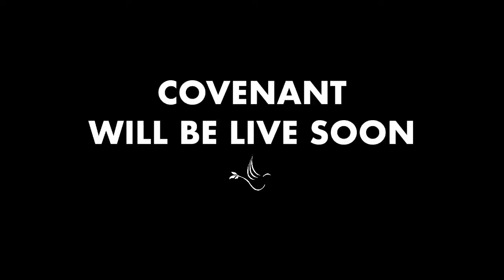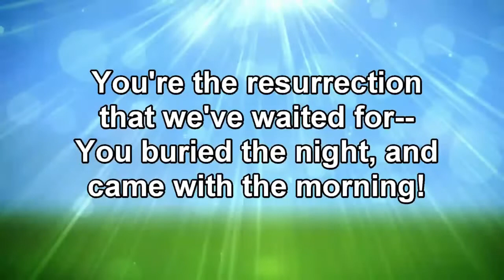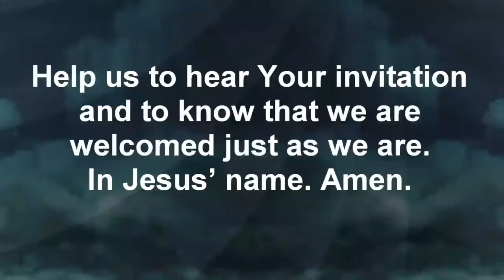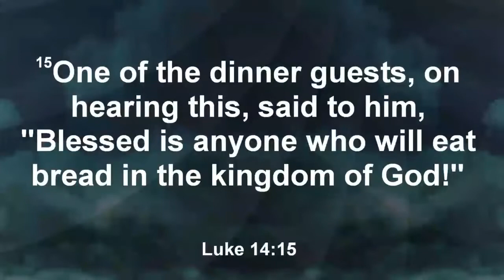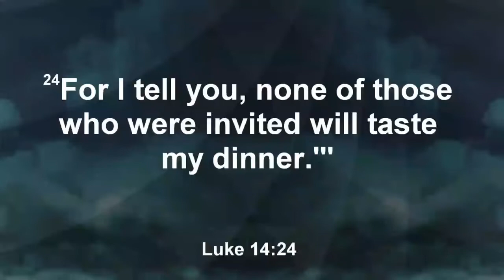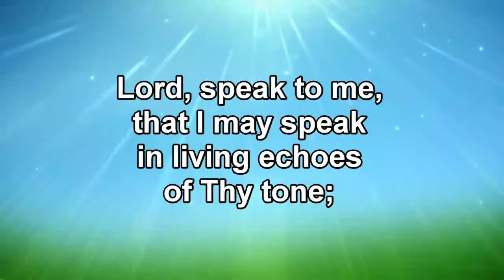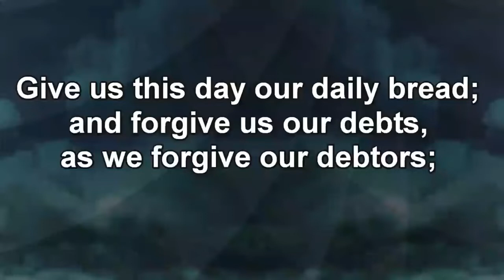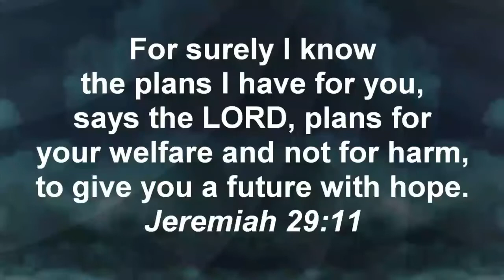Covenant Church Service 05/31/2020